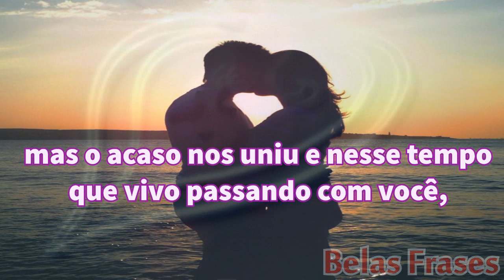Bela Mensagem De Amor -TE ENCONTREI POR ACASO || NOSSO AMOR VERDADEIRO